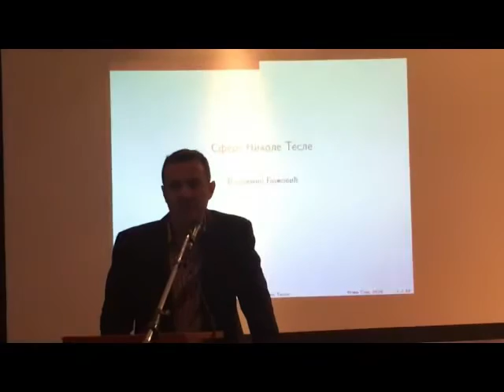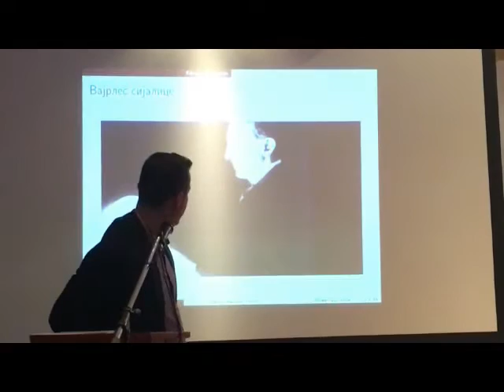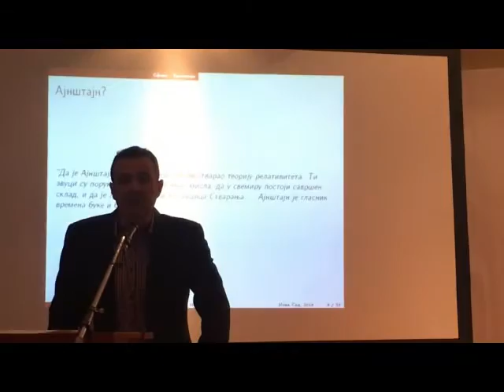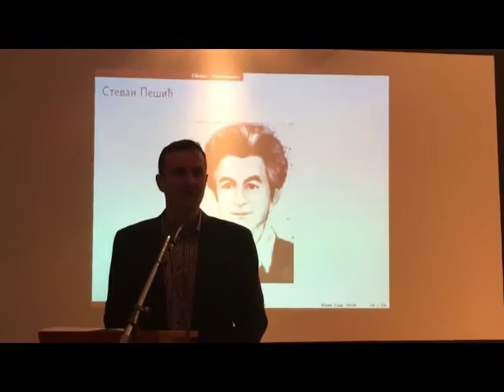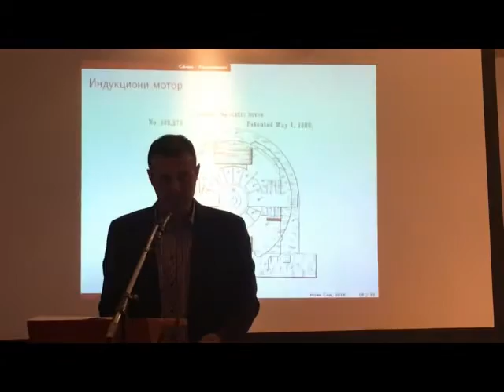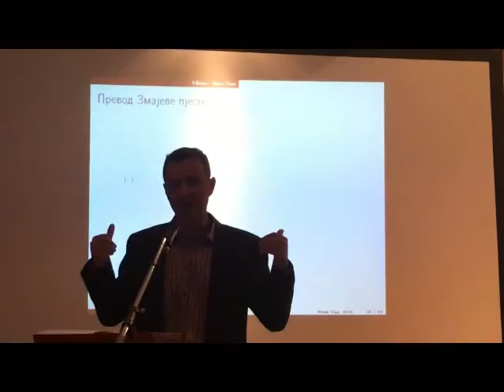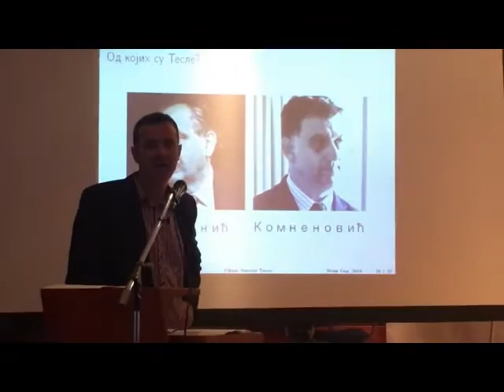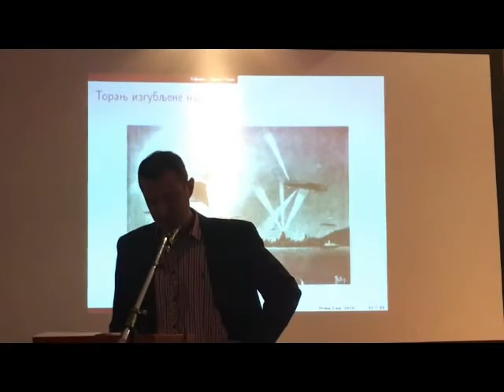Тесла Глобал Форум - 2016: Владимир Божовић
Предавање ”Теслине сфере” одржано на Тесла Глобал форуму 7. јула 2016. године.